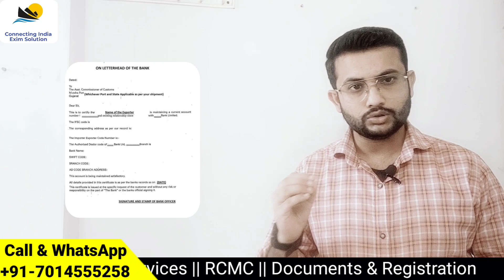How To Export Areca Leaf Plates From India || Areca Leaf Plates Export करके आप भी कमाओ मोटा-पैसा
Hello All

In this video you will learn How To Export Areca Leaf Plates From India so plz watch till the end and for more videos please Subscribe our channel and Share the Video

how to export areca leaf from india
areca leaf plate importing countries
documentation for areca leaf export from india